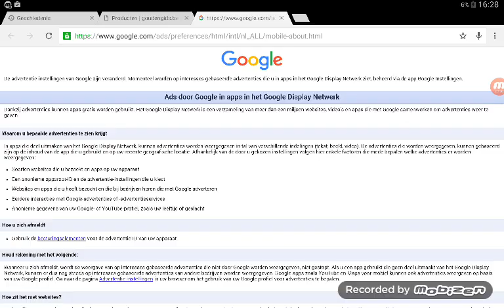#6 Spider Squar - Blokjes spin??